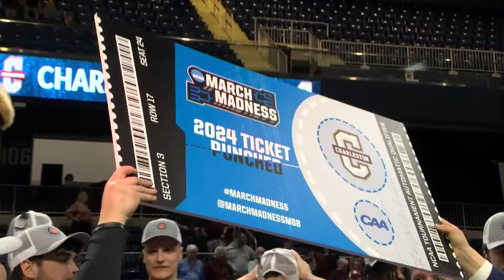SPORTS PAGE | Bozich and Crawford discuss the expected hire of Pat Kelsey as Louisville's next coach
Final contract discussions have concluded, according to sources, though a deal has not been signed and the school has made no announcement.